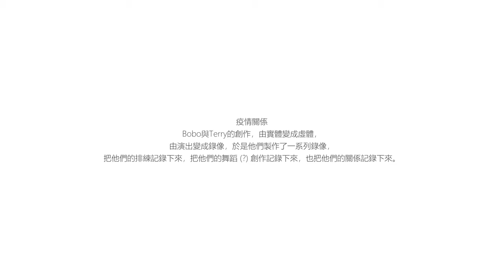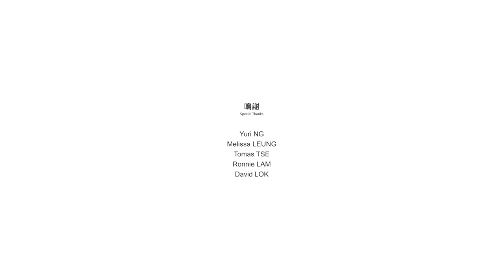《乜》M.U.D. 2022：Boiling Bo - 黎家寳 Bobo LAI X 曾景輝 Terry TSANG︳城市當代舞蹈團 CCDC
Boiling Bo
【編舞的話 Choreographer's Note】
第五波疫情下，突如其來由現場轉變成以錄像形式呈現，創作過程中，反而透過攝錄機看到自己是對伴侶有某種程度的依賴，令我反思，應如何學習和愛人分離。在不知道對方什麼時候離開世界前，問問自己，從基本生活中，什麼時候，什麼事情會依賴對方，那個時候，那件事情正正就是我需要去慢慢學習的地方⋯⋯

A worsened Omicron outbreak has forced us to cancel the live performance, and record it as a video. Through the camera, I can see whether I rely on my spouse for everything, and I learn how to temporarily separate from him. Because we don’t know when we will die, I get to think of life as when and at what time I should rely on my spouse.

【關於黎家寳 About Bobo LAI】
黎家寳，畢業於香港演藝學院現代舞系。於2009–2014年加入廣東現代舞團成為全職舞者，2015年加入城市當代舞蹈團，2022年晉升為資深舞蹈藝術家。

Bobo Lai graduated in Contemporary Dance from The Hong Kong Academy for Performing Arts. In 2009, she joined Guangdong Modern Dance Company, where she stayed until 2014. She joined CCDC in 2015, becoming Senior Dance Artist in 2022. Lai has performed in a number of works by renowned choreographers, such as Liu Qi, Sang Jijia, Xing Liang, Pun Siu-fai, Helen Lai, Willy Tsao, Zhang Xiao-xiong, Anh Ngoc Nguyen, Yu Cheng-chieh and Sophie Chiropractic. She has performed around the world, including Belgium, Canada, Israel, Australia, Germany, Japan, Korea, Taiwan, Guangzhou and Beijing. Her recent choreographic works include One Plus One Ant; X -85213 and Boiling Bo.

【關於曾景輝 About Terry TSANG】
香港年青編舞及舞者，2019年獲香港舞蹈年獎提名「傑出男舞蹈演員」。

曾氏曾入讀香港演藝學院舞蹈學院，主修當代舞，並於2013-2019年間於城市當代舞蹈團擔任全職舞者。駐團期間曾到多個國家及地區巡演，包括挪威、意大利、土耳其、以色列、澳洲、日本、韓國及台灣；除了海外巡演，曾氏亦活躍於本地創作及交流，並曾兩度獲頒獎學金，於國內主要舞蹈節發表作品。

2019年起發展成為獨立創作人，同年於康樂及文化事務署文化節目組舉辦的「舞蹈新鮮人」發表《無眼睇》，並隨即獲邀於同年的「城市當代舞蹈節」及「香港比舞」重演，及後再獲意大利及台灣的舞蹈節邀請演出。

近年專研舞蹈攝影，成立Labora-Terry Arts，以舞蹈視覺攝造身體的瞬間，同時藉由鏡頭返照自身的舞蹈創作，展開對身體的另一探索與叩問。

Emerging choreographer and independent dancer in Hong Kong, and nominee of Outstanding Preforming Male Dancer in the Hong Kong Dance Awards 2019.

Tsang studied in The Hong Kong Academy for Performing Arts majoring in Contemporary Dance, and was a full-time dancer in the City Contemporary Dance Company (CCDC) during 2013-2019. He has toured with CCDC to Norway, Italy, Turkey, Israel, Australia, Japan, Korea, and Taiwan. Besides overseas touring, Tsang was active in creating works locally, and had presented his works in main dance festivals in Mainland China with scholarship supports twice.

Tsang started to work independently in 2019. His work No Ngaan Tai was premiered and presented by the Cultural Presentations Office of the Leisure and Cultural Services Department. Later the piece was re-staged at Hong Kong’s City Contemporary Dance Festvial and H.D.X. International Festival, and also got festival invitations from Italy and Taiwan.

In recent years, Tsang specializes in dance photography with his establishment of Labora-Terry Arts, intensifying his investigation on dance creation and human body, while his camera capture influenced by visuals of dance, and his choreographic creations inspired by camera captures.

【創作團隊 Creative Team】
概念/編舞/服裝設計/攝影 Concept, Choreographer, Costume Design & Cinematographer: 黎家寳 Bobo LAI, 曾景輝 Terry TSANG
表演者 Performer: 粉紅色的氣球 Pink Balloon
導演、攝影及剪接 Director, Cinematographer & Editor: 黃漢樑 Wilfred WONG
鳴謝 Special Thanks: Yuri NG, Melissa LEUNG, Tomas TSE, Ronnie LAM, David LOK

【《乜》跨界舞蹈試煉場 M.U.D. – Movement UnDefined 2022】
一系列八個免費短片節目，多位參與藝術家按各自的興趣制定研究及創作主題，題材各有千秋，涉獵多個當代題材及藝術範疇。想深入了解他們在此突破常規的創作旅途，以及當中的點滴和靈感火花，請參閱 ccdc.com.hk
A series of M.U.D. videos are launched on CCDC Art Channel for free. They explore and develop their own creative themes according to their interests, the themes are across diverse contemporary practices and disciplines. To learn more about their creative journeys, please read their Creative Journals at ccdc.com.hk